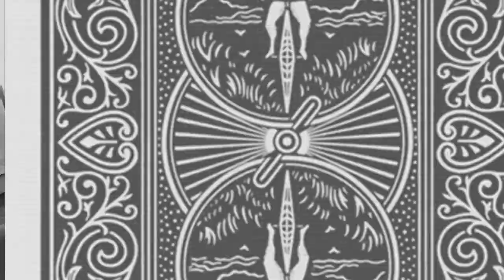The Inventor of Cards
Yep.